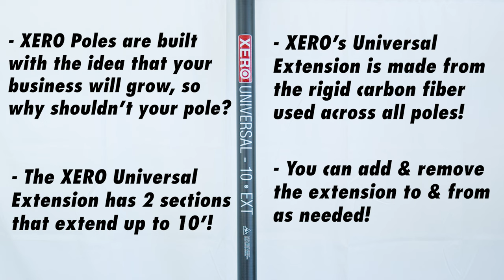All About XERO's Universal Extension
XERO's Universal Extension adds an additional 10 FT to any of your 9 section XERO Poles. This is what XERO means when they say their poles grow with you, saving you money in the long run.